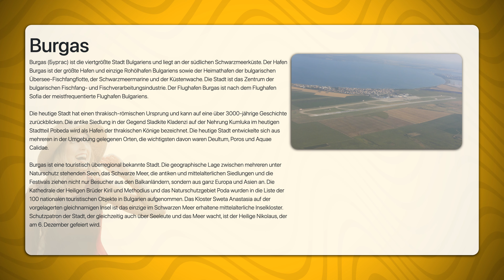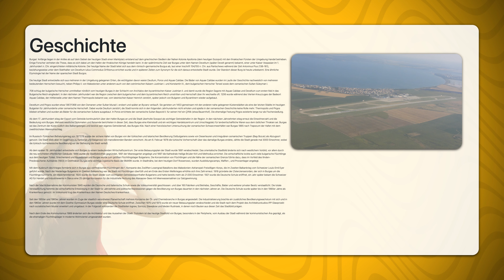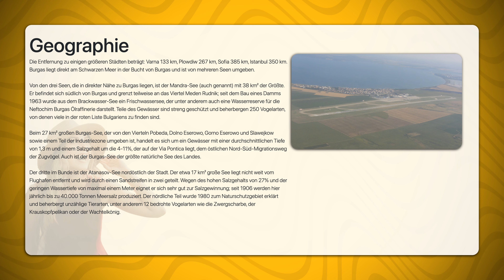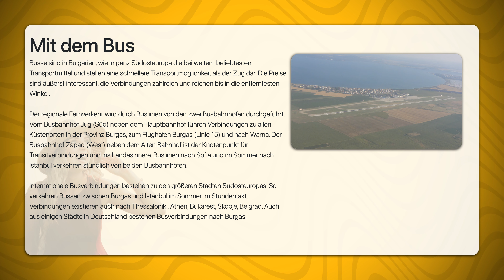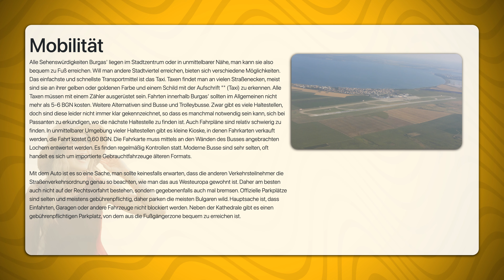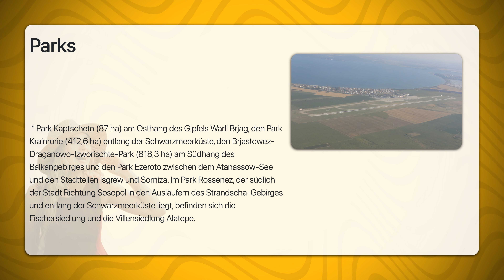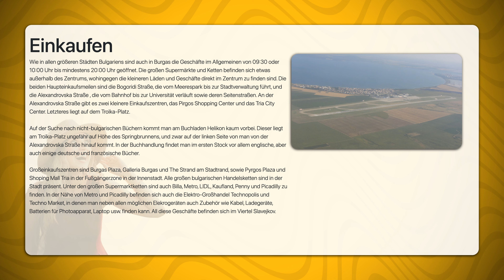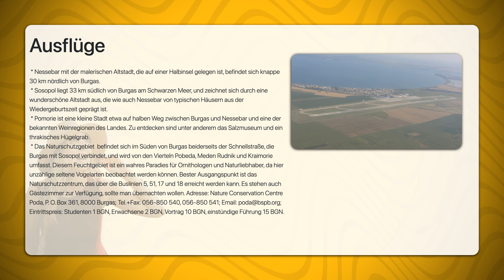Burgas | Travel Tipps | Reiseführer Deutsch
Burgas (Бургас) ist die viertgrößte Stadt Bulgariens und liegt an der südlichen Schwarzmeerküste. Der Hafen Burgas ist der größte Hafen und einzige Rohölhafen Bulgariens sowie der Heimathafen der bulgarischen Übersee-Fischfangflotte, der Schwarzmeermarine und der Küstenwache. Die Stadt ist das Zentrum der bulgarischen Fischfang- und Fischverarbeitungsindustrie. Der Flughafen Burgas ist nach dem Flughafen Sofia der meistfrequentierte Flughafen Bulgariens.

Die heutige Stadt hat einen thrakisch-römischen Ursprung und kann auf eine über 3000-jährige Geschichte zurückblicken. Die antike Siedlung in der Gegend Sladkite Kladenzi auf der Nehrung Kumluka im heutigen Stadtteil Pobeda wird als Hafen der thrakischen Könige bezeichnet. Die heutige Stadt entwickelte sich aus mehreren in der Umgebung gelegenen Orten, die wichtigsten davon waren Deultum, Poros und Aquae Calidae.

Burgas ist eine touristisch überregional bekannte Stadt. Die geographische Lage zwischen mehreren unter Naturschutz stehenden Seen, das Schwarze Meer, die antiken und mittelalterlichen Siedlungen und die Festivals ziehen nicht nur Besucher aus den Balkanländern, sondern aus ganz Europa und Asien an. Die Kathedrale der Heiligen Brüder Kiril und Methodius und das Naturschutzgebiet Poda wurden in die Liste der 100 nationalen touristischen Objekte in Bulgarien aufgenommen. Das Kloster Sweta Anastasia auf der vorgelagerten gleichnamigen Insel ist das einzige im Schwarzen Meer erhaltene mittelalterliche Inselkloster. Schutzpatron der Stadt, der gleichzeitig auch über Seeleute und das Meer wacht, ist der Heilige Nikolaus, der am 6. Dezember gefeiert wird.